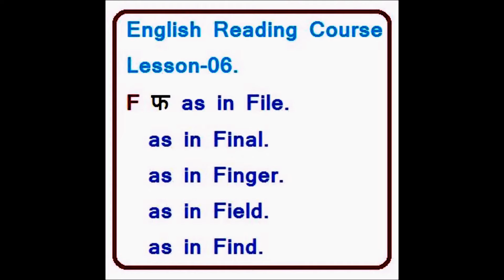lesson 6,English reading course,Learn English